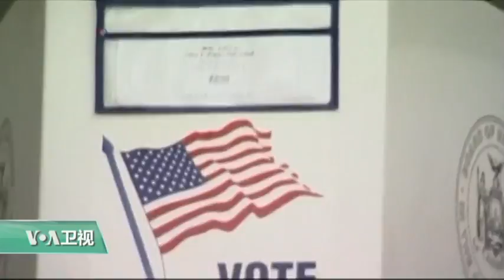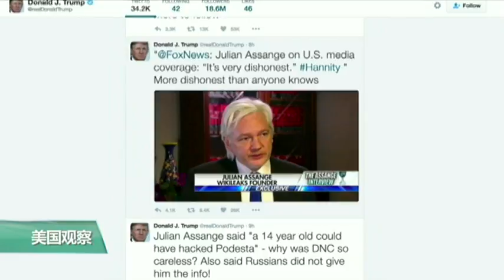科技101：川普信阿桑奇不信自己人，恐影响美国情报员士气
美国情报部门将在下星期发表俄罗斯干预美国大选的完整报告，消息来源除了追踪俄罗斯黑客行动之外，也包括美国的情报管道以及其他途径。美国情报人员在监听时，发现俄罗斯高级官员在川普当选总统之后，大开庆功宴。与此同时，当选总统川普公开质疑美国情报部门的报告，却在推特上发送维基揭秘创办人阿桑奇的说法。美国国会议员以及情报总监担忧，这可能影响美国情报人员的士气。今天节目中我们请美国之音记者黄耀毅来介绍相关情况。